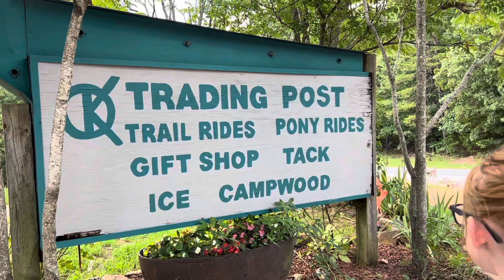Having fun with our nieces￼